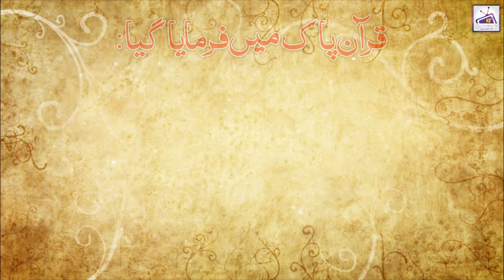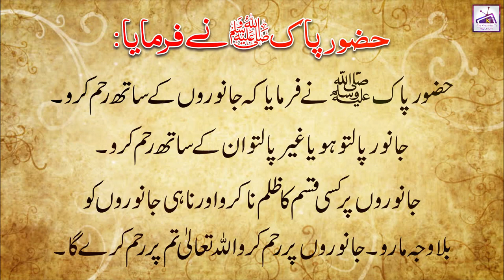Facts About Camel || Why Camel Eat Snake || اونٹ سانپ کیوں کھاتا ہے || Ep# 01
اونٹ سانپ کیوں کھاتا ہے

|| Why Camel Eat Snake || Ount Sanp kiyo khata hai || || Amazing Scientific Facts About Camels ||

Why Camel Eat Snake

Sanp ko ount kiyo khata hai

Amazing Scientific Facts About Camels

History
Information
Education
Documentary